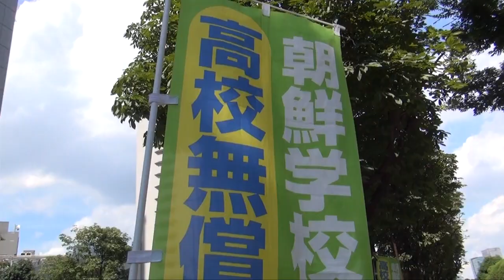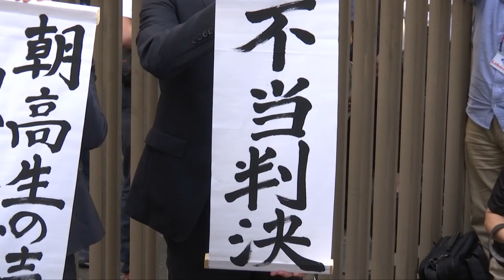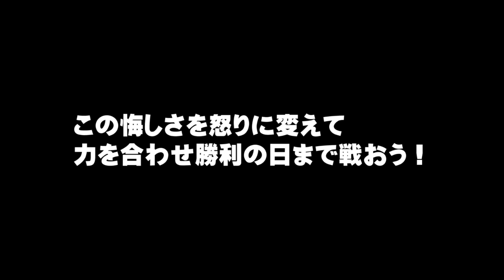2017年9月13日朝鮮学校高校無償化東京裁判